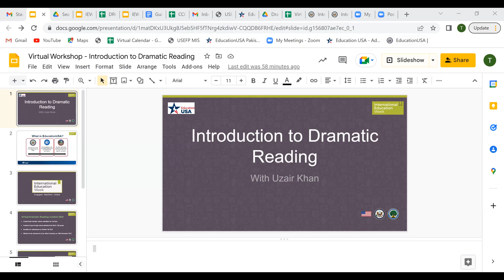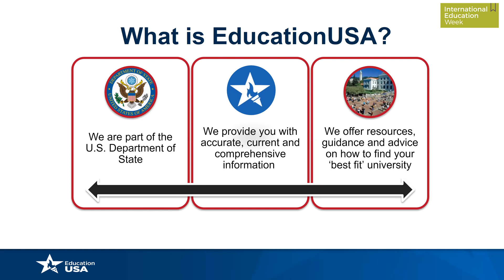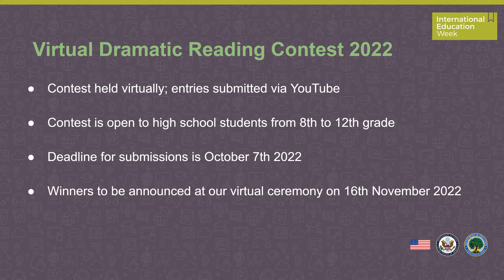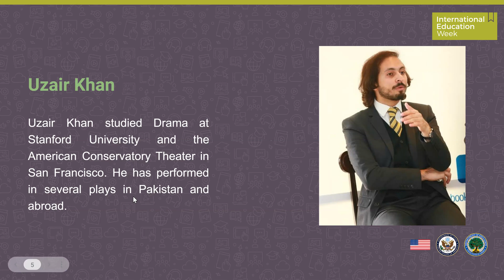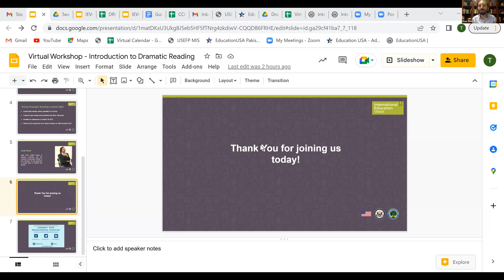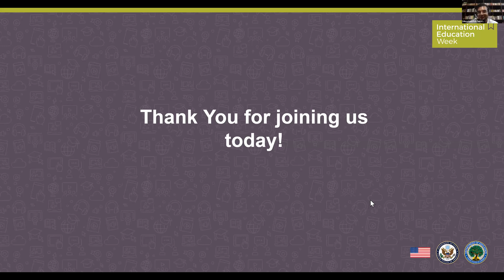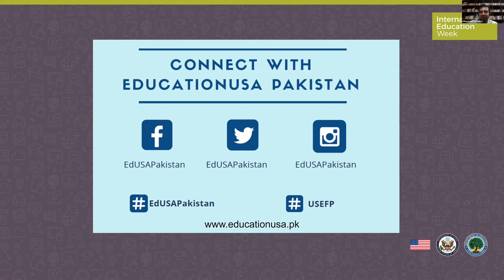Virtual Dramatic Reading Workshop with Uzair Khan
EducationUSA Pakistan is accepting entries for its annual Dramatic Reading Contest. This year, the contest is virtual, and to help participants prepare their submissions, we organized a workshop this week with Uzair Khan. If you missed it, watch it here: